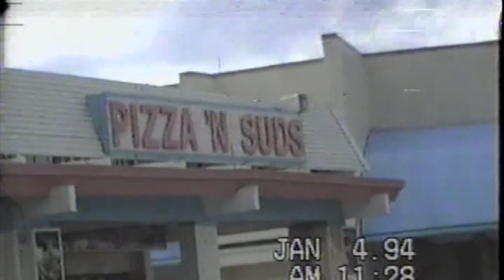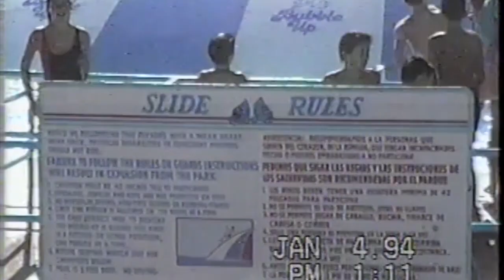Como aproveitamos o Wet'n Wild em Orlando em 1994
Recordar bons momentos é muito bom